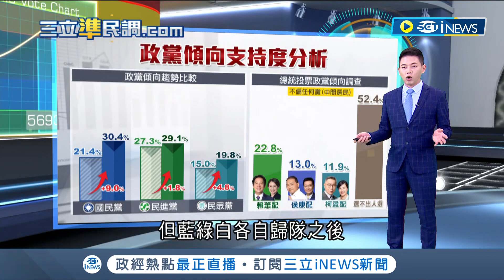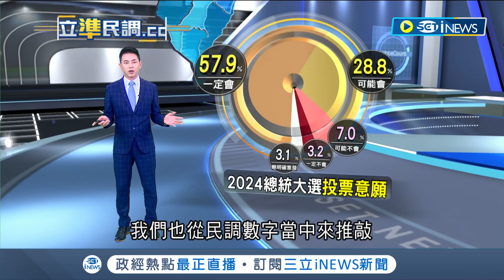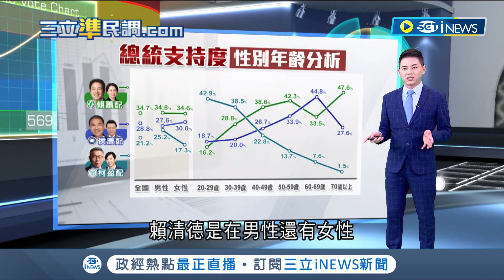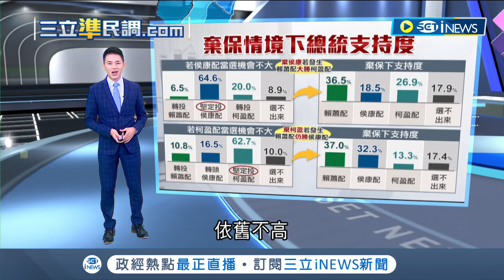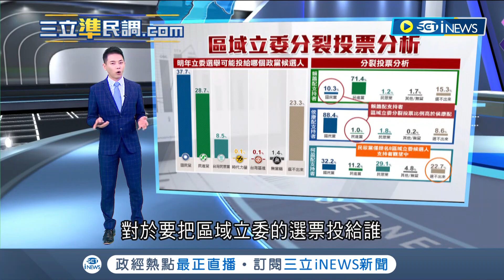總統大選看好度.一定會投票族群支持度賴蕭皆居冠! 2024大選最後衝刺階段 柯支持度趨勢重挫5.6% 六都交叉分析賴蕭配勝侯康配10百分點│主播 周楷│【大數據大解碼】20231214│三立iNEWS